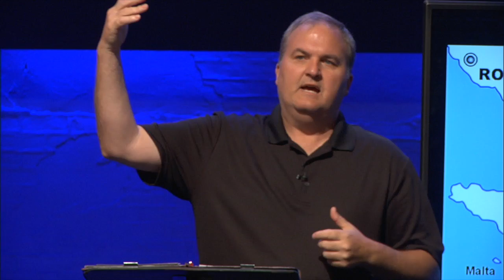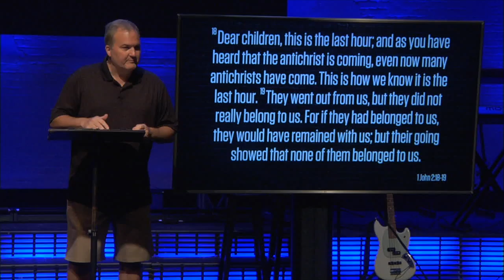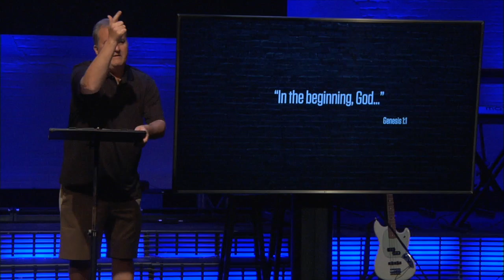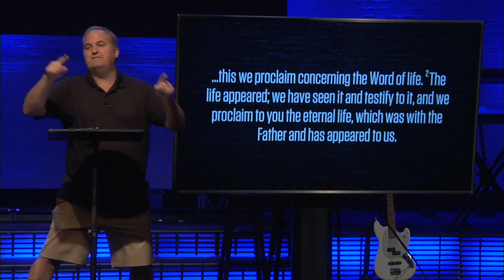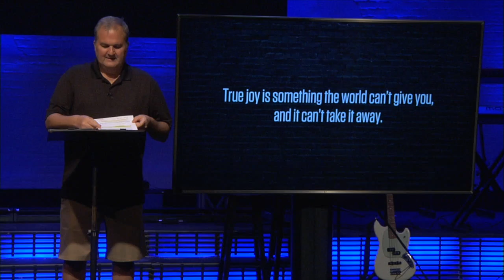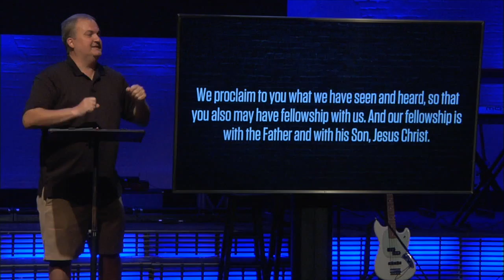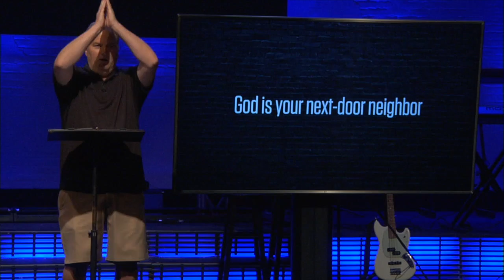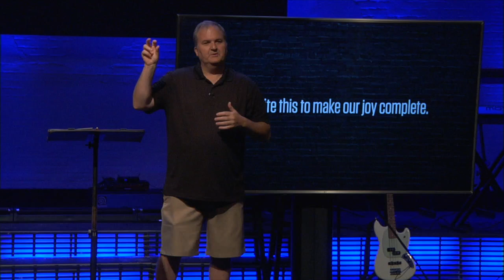Believe This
Except for a new body, everything you are waiting to receive in heaven you already have available to you right now on earth! Here’s Brian’s first message from our new series in 1 John entitled Believe This.